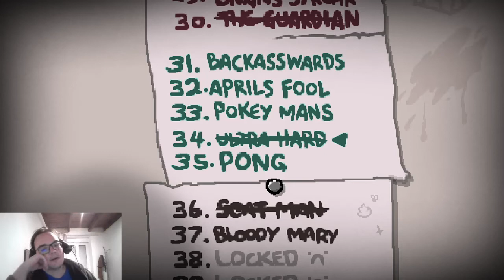srevne'l à : 04# ecnatnepeR caasI fo gnidniB ehT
Challenge BACKASSWARD
J'ai oublié de record la run réussie de ULTRA HARD après ce qui me semblait 15000 tentatives (résumé : book of revelation + wafer + plein de batteries)
1er run dans le setup pourris de chez mes parents avec ordi portable naze donc pas de stream ce sera ça pour (presque) tous les challenges déjà connus